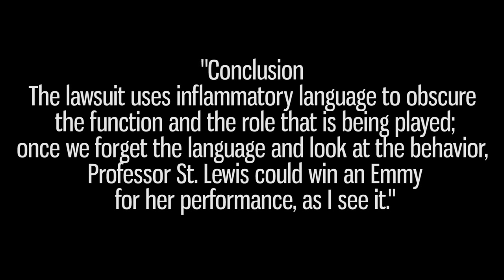Free Speech is Dead in Canada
Rancourt's book

Harass me @BraveTheWorld
BTC- 3DTxiGw4AFWCWk2wjQDcJy4CdwCQE88DGY